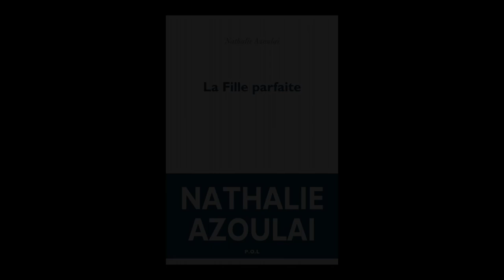Nathalie Azoulai - La fille parfaite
Nathalie Azoulai vous présente son ouvrage "La fille parfaite" aux éditions POL. Rentrée littéraire janvier 2022.